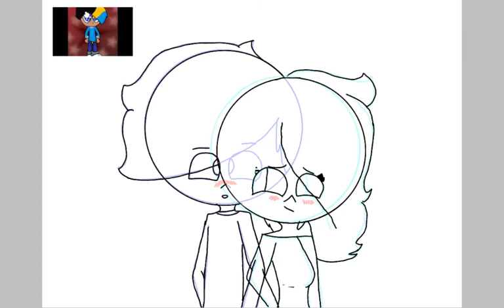I wuv you X33333 speedpaint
Wuv you X33333